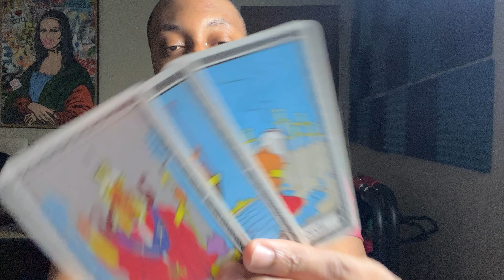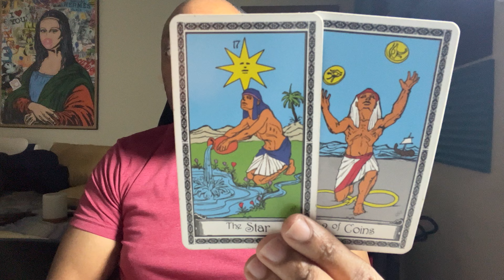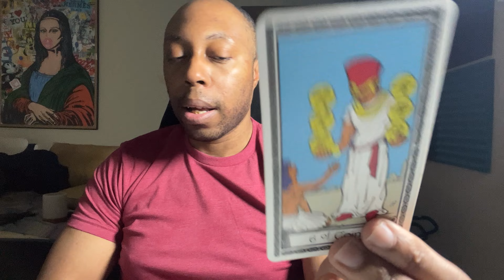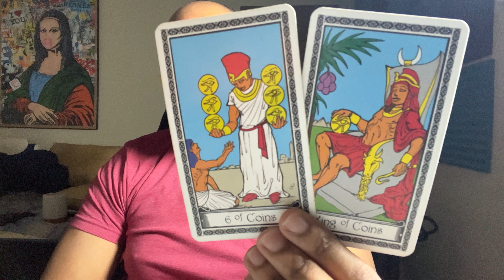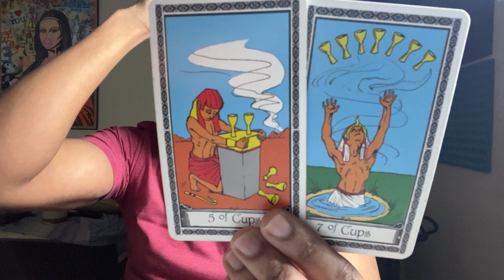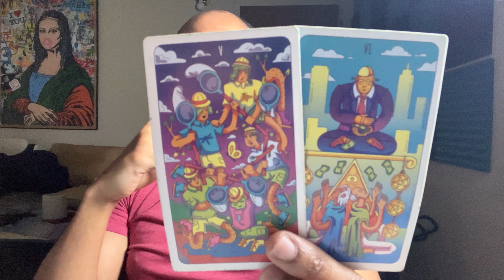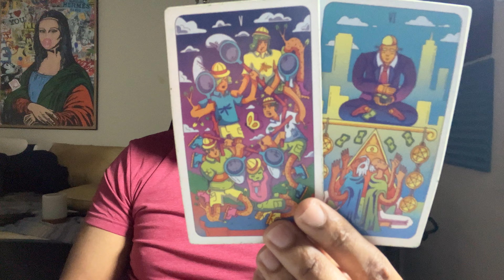CANCER-YOU’RE NOT CHASING ANYMORE